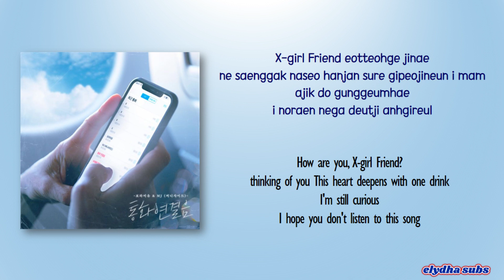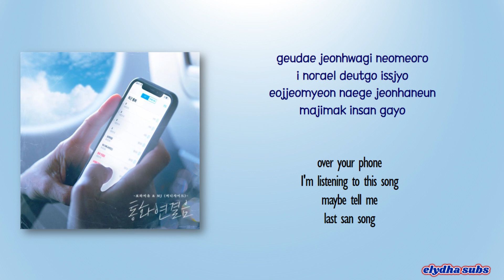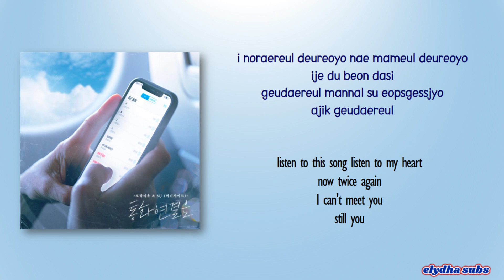Boramiyu & MJ (Sunny Side) – 통화연결음 (Ring Back Tone) [Color_Coded_Rom|Eng Lyrics]